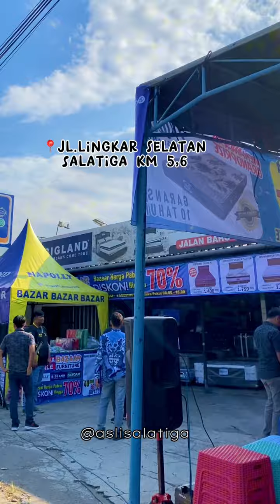Bazzar Napolly & Bigland Napolly Grup Periode 22 July sd 6 Agustus 2023